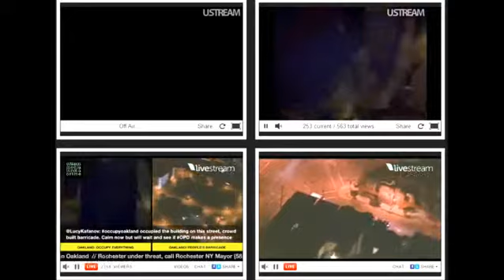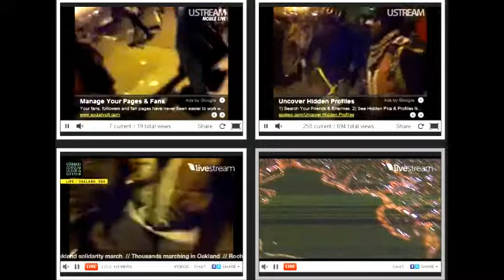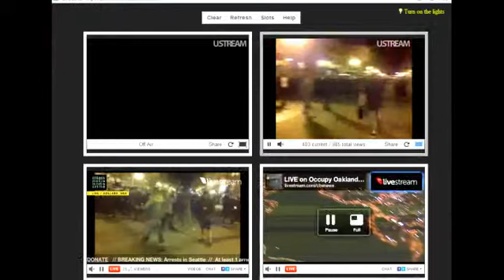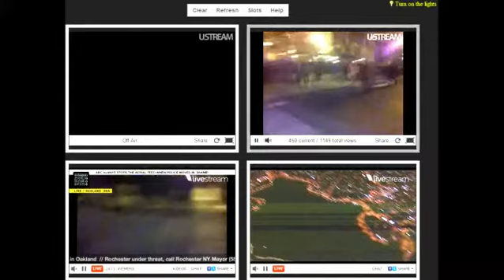11 3 11 oakland standoff with police part1